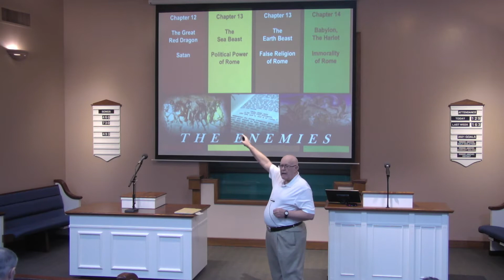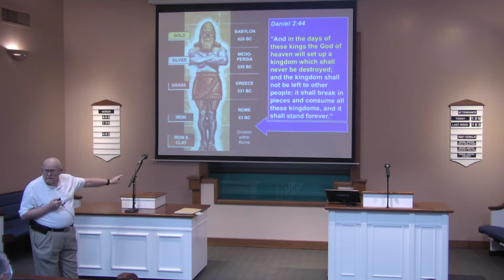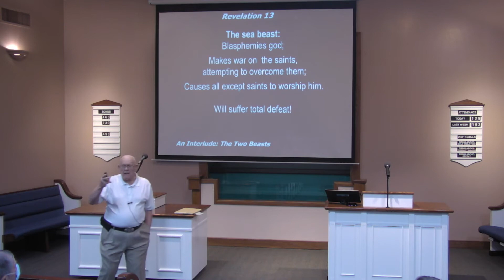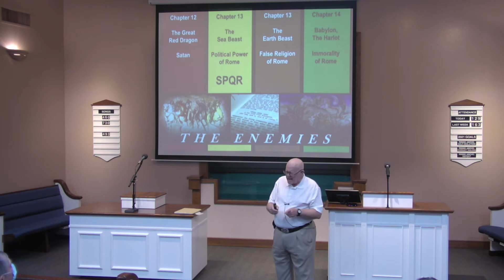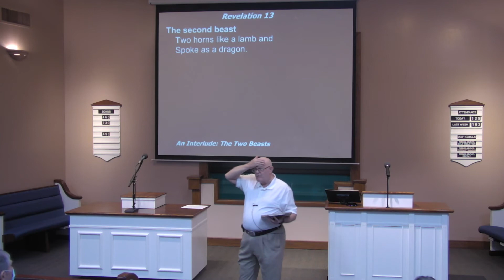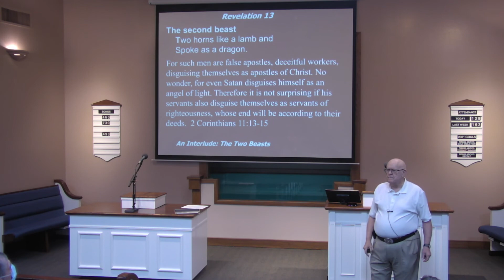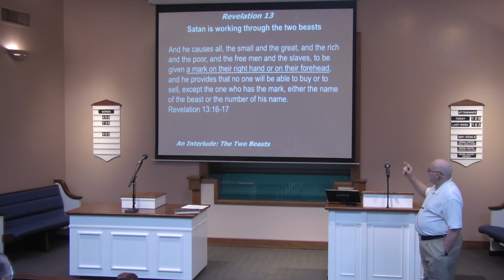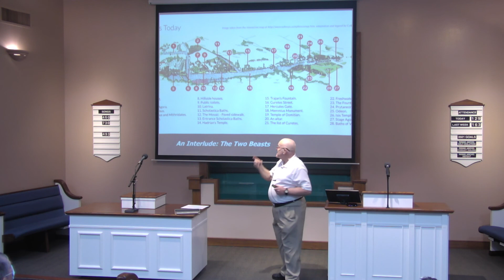Revelation 13 - Part 2 - Weekly Bible Class